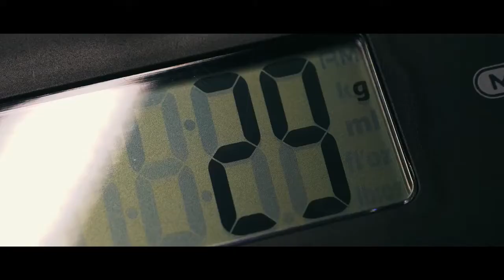V60 pour over coffee tasty B roll and transitions